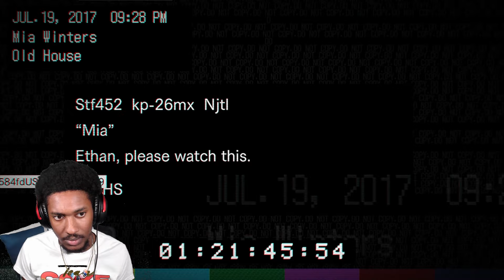GET ME OUT THIS DAMN HOUSE!!! 😭 | Resident Evil 7 Part 2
Da Bronco Plays Resident Evil 7 Biohazard! I'm a horror game noob so I'm not prepared 😭
Jack and The Cop Boss fight